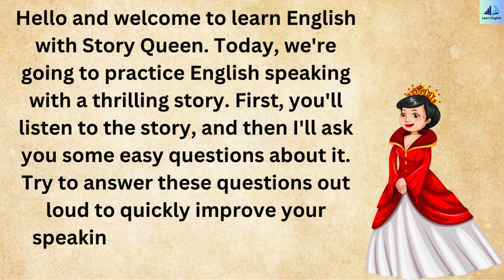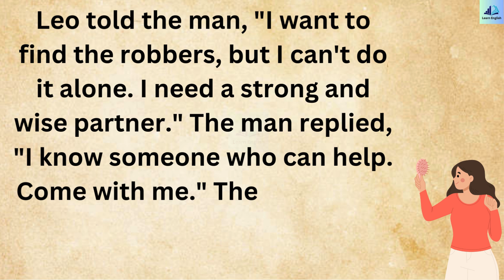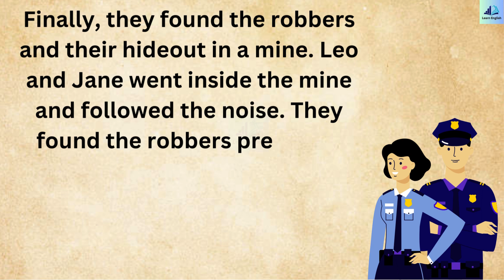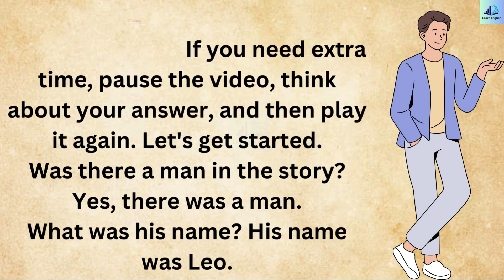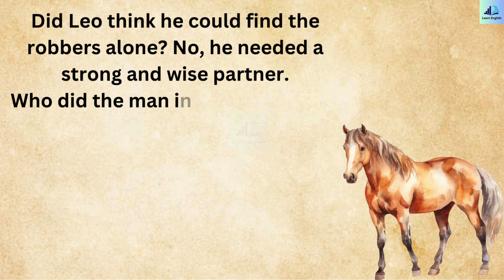Learn English Through Story ⭐ Level 1 | English Speaking Practice | Graded Reader | For Beginner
Welcome to Learn English with Story Queen! I'm Jennifer, and I'm here to help you improve your English with engaging stories. Today's episode delves into why learning English is necessary. We'll present the story in two levels: an easy version and a slightly harder one. This episode is perfect for those just starting to learn English and those who are advancing. We'll tell the story twice, catering to beginners and intermediate learners. The story is called " English Speaking Practice."

In this thrilling tale, we follow Jack as he navigates the Wild West, determined to catch bank robbers with the help of his new friend, Jane. Along the way, they face challenges and form a bond that helps them succeed. Dive into this captivating story to improve your English speaking skills through our question and answer method. Practice speaking out loud and boost your confidence!

Dive into a treasure trove of captivating stories that will not only entertain you but also help you improve your English skills. Join us on this language-learning journey as we explore the power of storytelling to enhance your vocabulary, grammar, and comprehension. Let's embark on this exciting voyage together with Best Stories in English - where stories and learning unite.

Your Quieries:
English in 5 Days
English learning
Best English Stories
best stories in english
Story
English Story
Learn English through Story
English Audiobook
Graded Reader
Learn English From Stories
Learn from stories
Best English stories
Graded Reader
Story in English
stories
story worth
love stories
fable
storytelling
story book
sleep stories
sleep stories for adults
English 5Days
bedtime stories for adults
born a crime
short bedtime stories
inspirational stories
horror books
english short stories for beginners level 1
english speaking practice story with subtitles
short story in english for reading practice
learn english through story level 3
English podcast
English Crunch
story for listening
story
stories
podcast for learning english
English story
English stories
english listening practice daily story
English 5days